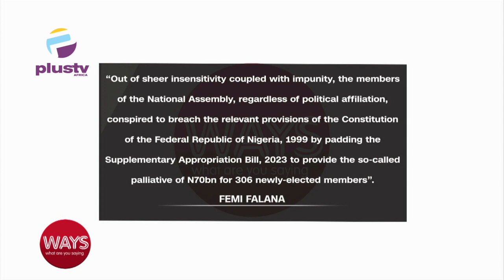Discussing The N70Billion Budgetary Allocation For Law Makers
Kunle Lawal, Entrepreneur, Executive Director Electoral College, Joined Is To Discuss